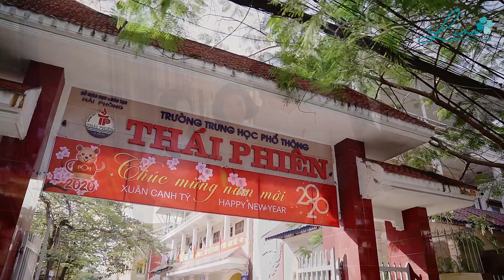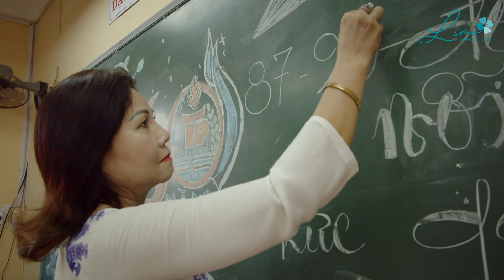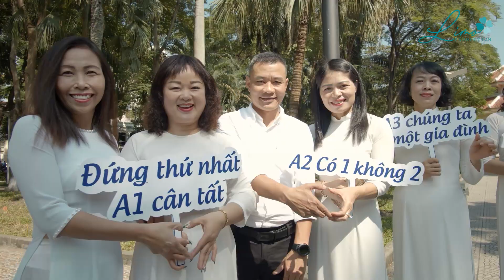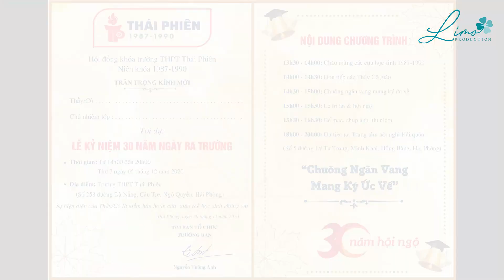30 năm chúng ta lại trở về bên nhau - Trường THPT Thái Phiên - Niên khoá 1987-1990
Những hình ảnh tiêu biểu của 16 lớp A sau 30 năm ra trường .
Hội đồng khoá trường THPT Thái Phiên - Niên khoá 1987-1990